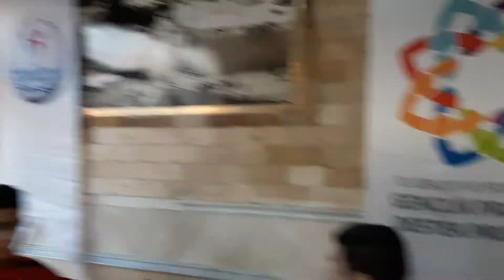HATAY ANTAKYA T.O.B.B ANADOLU İMAM HATİP LİSESİ GENÇLİK PROJESİ SPORCU YEMEĞİ